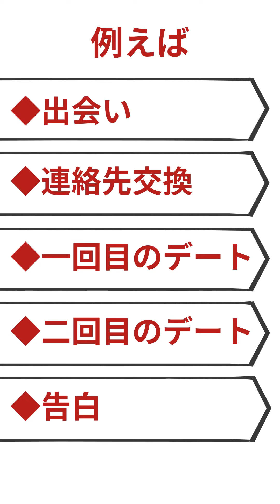見習え！モテる男のは〇〇◯が早い！ 恋愛婚活スクールLLC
簡単モテ３ステップ動画を無料でプレゼント♪

@恋愛婚活コーチDaisuke【恋愛・婚活チャンネル】

もし３回のデートで美人の彼女と付き合えたとしたらどう思いますか？

今回提供する動画では僕自身が美人モデルと３回のデートで結婚できた恋愛心理学の方法をお伝えしています。

実際にこの方法を実践している受講生は

・婚活パーティーでダンサーでモデルの女性と結婚

・アプリで篠田麻里子似の美人女性と交際

・結婚相談所で29歳の美人と4ヶ月で成婚退会

など、再現性がある方法です。

#「概要欄」理想の彼女ができる３ステップ動画今だけ無料プレゼント♪